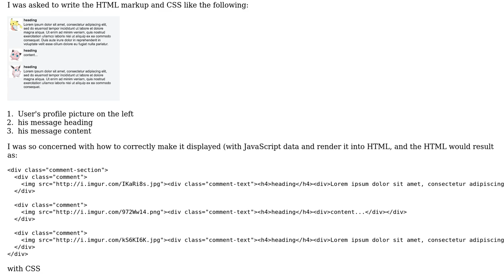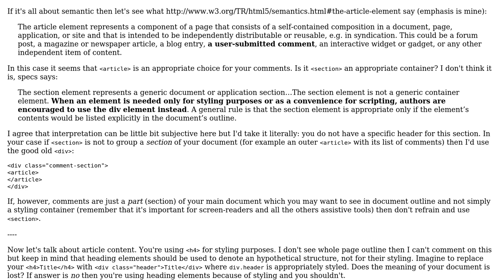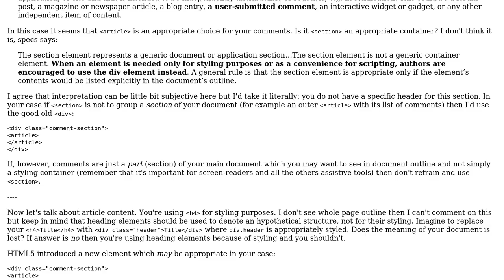Code Review: Write the HTML markup for several of (profile picture + message heading + message)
With thanks & praise to God, and with thanks to the many people who have made this project possible! | Content (except music & images) licensed under CC BY-SA | Music | Images & others | With thanks to user nonopolarity user mdfst13 user Adriano Repetti and the Stack Exchange Network Trademarks are property of their respective owners. You are responsible for your own actions.